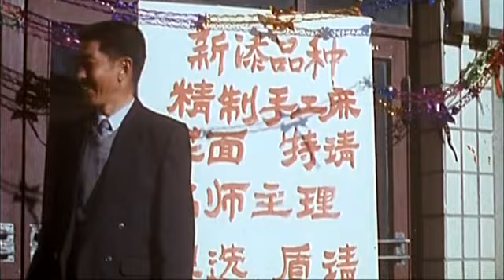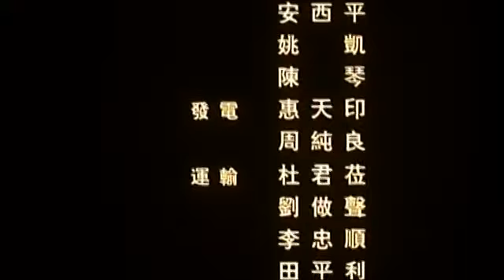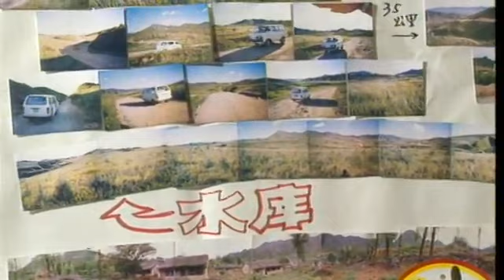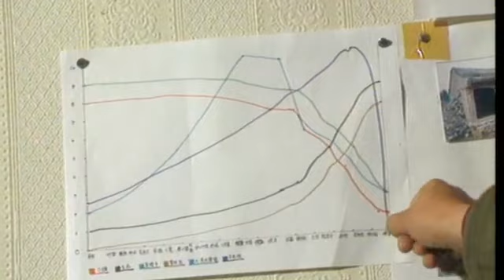二嫫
二嫫（艾丽娅 饰）靠卖麻花面维持生计，丈夫（戈治均 饰）是昔日的老村长，后来落下了病根做不了重活，家中重担全落在二嫫身上。隔壁的“瞎子”（刘佩琦 饰）家有电视和一辆破卡车，在村里算是不错的人家。二嫫的儿子虎子经常跑到“瞎子”家蹭电视看，自尊心颇强的二嫫暗下决心要买台全县最大的电视回家。“瞎子”对二嫫有意思，为她在县城介绍了一份工作并定时接她回村，后来两人在车上发生了关系。村里人对二嫫和瞎子指指点点，“瞎子”老婆（张海燕 饰）和二嫫在家门口打了一架。二嫫去县城卖血，最后终于买回了大电视.